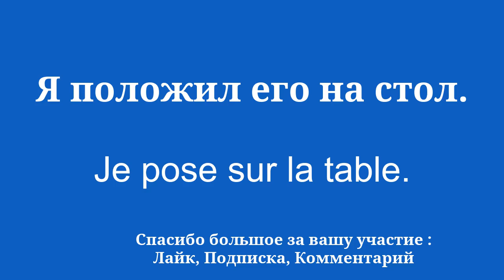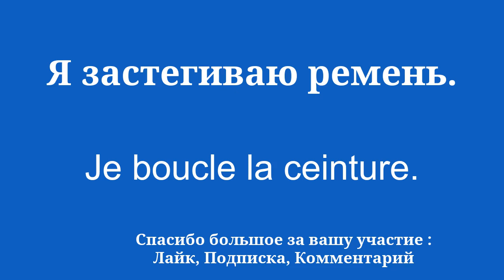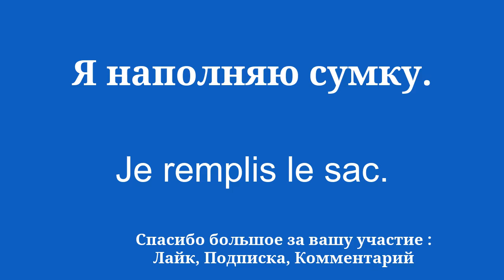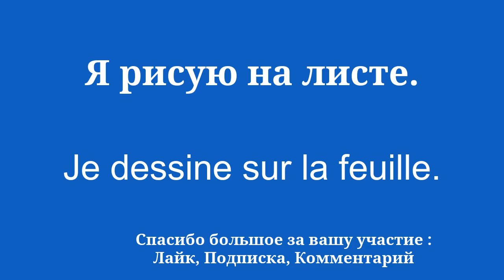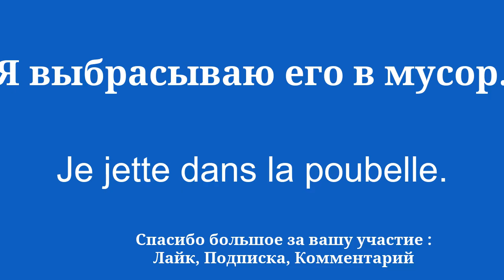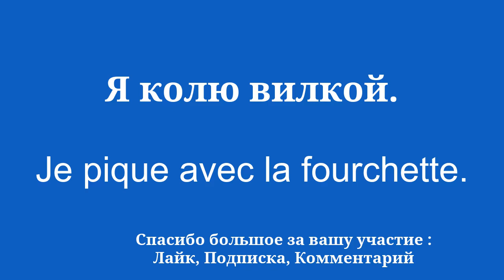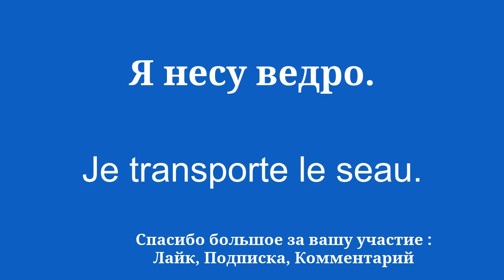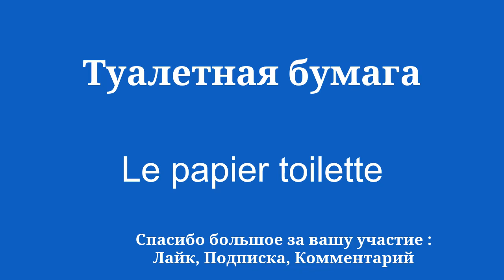Выучите французский быстро